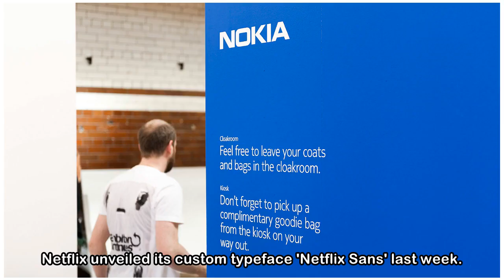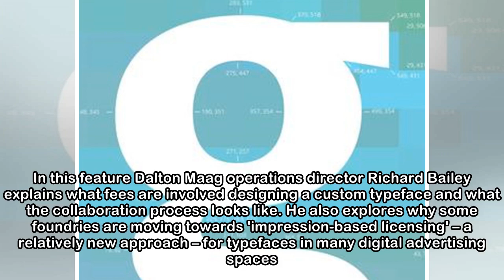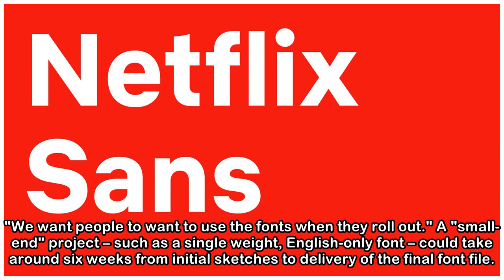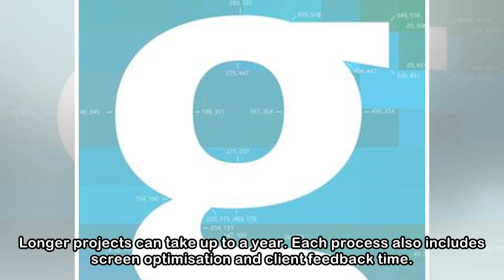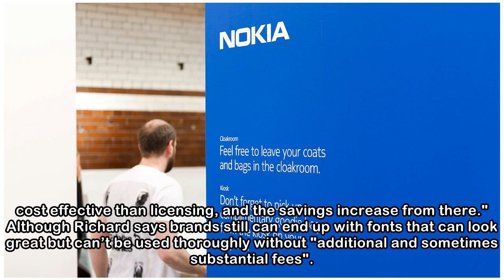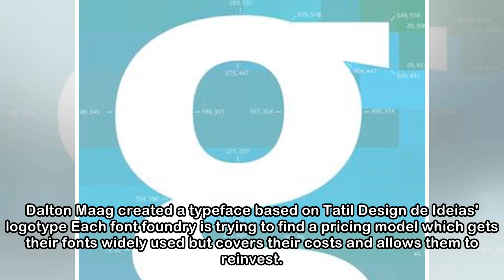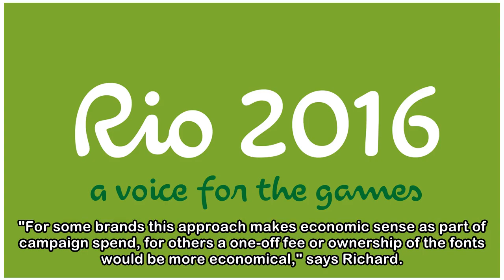Dalton Maag on designing custom typefaces for brands like Netflix, the BBC and Nokia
Netflix unveiled its custom typeface 'Netflix Sans' last week. The video streaming service is yet another digital company choosing to design a custom typeface in-house, rather than paying millions in ...